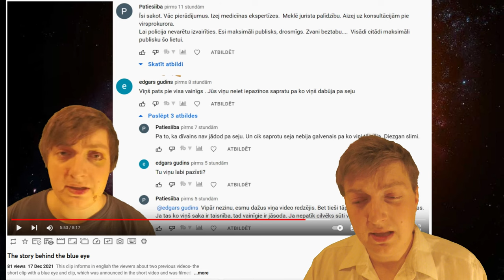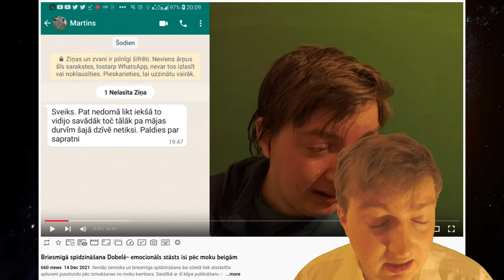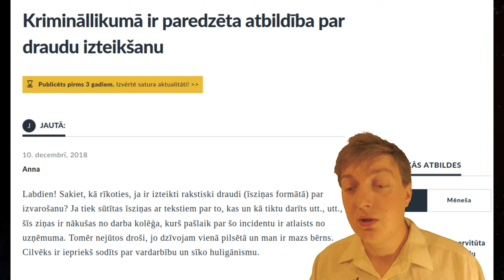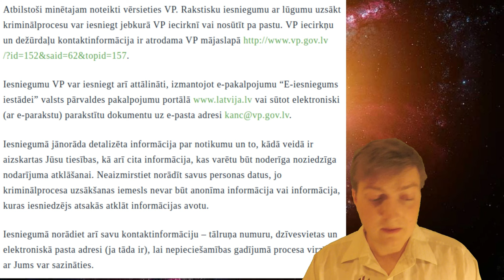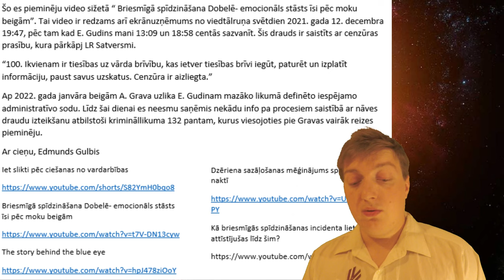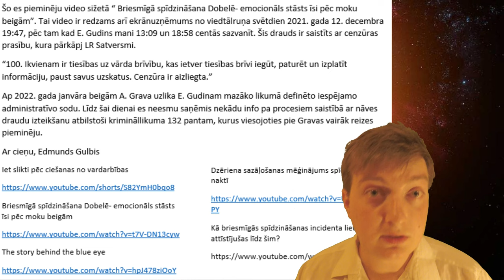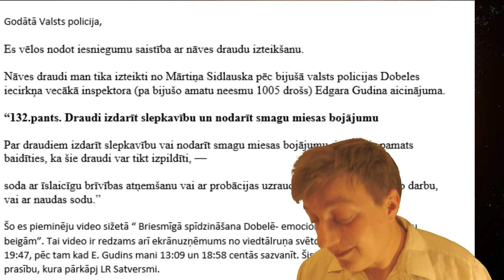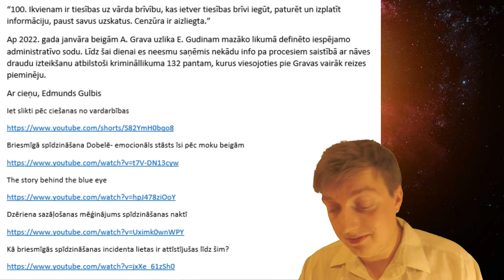Nāves draudus nevajadzētu ignorēt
"Sai video var uzzināt par diviem iesniegumiem saistībā ar pagaišā gada decembrī notikušiem incidentiem.

avoti:

Kā Latvijā notiek cīņa ar interneta varoņiem?

mūzikas avots:

Starship - A Synthwave Mix